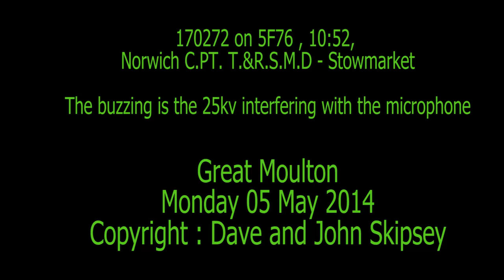170272 on 5F76 , 10:52, Norwich C.PT. T.&R.S.M.D - Stowmarket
170272 on 5F76 , 10:52, Norwich C.PT. T.&R.S.M.D - Stowmarket
Great Moulton